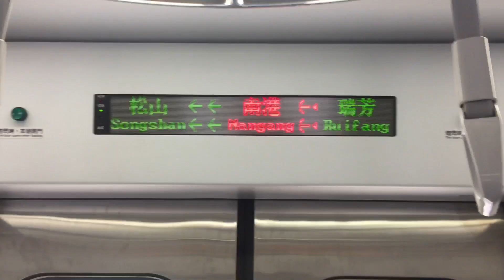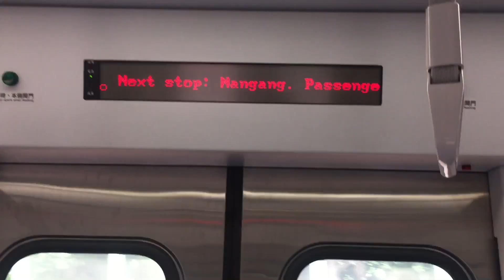4021車次大黃蜂區間快往樹林的瑞芳下一站南港播音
拍攝時間：2019/8/20 12:16
車號：889+890（顛倒🙃️）